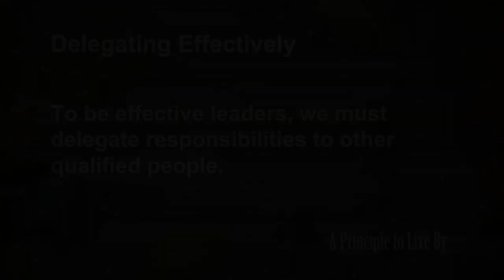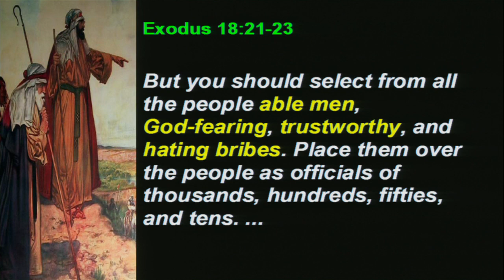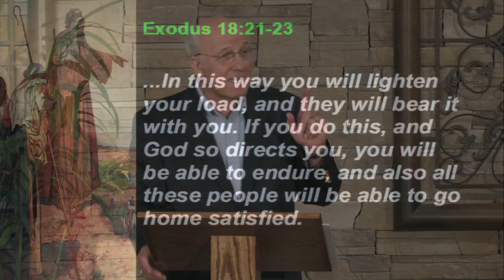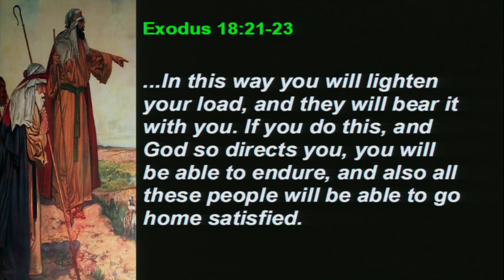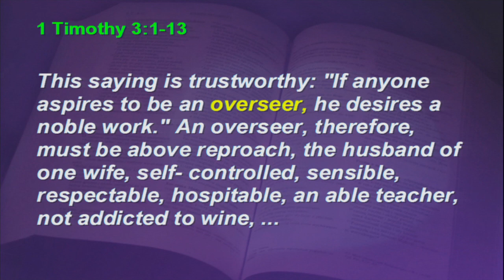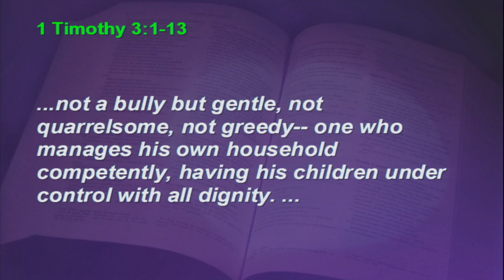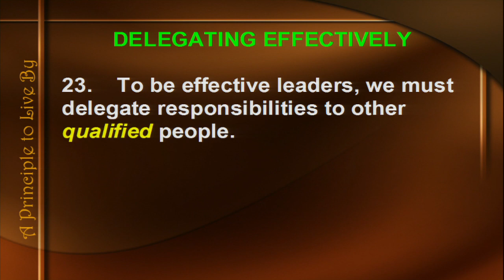Exodus Principle 23: Delegating Effectively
To be effective leaders, we must delegate responsibilities to other qualified people.
Ex #23, Exodus 18, Ex 18